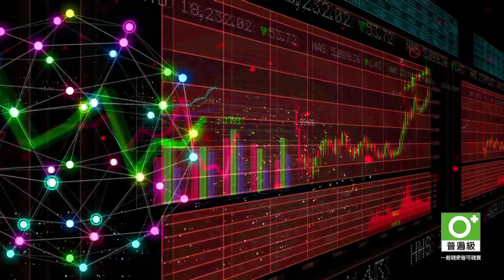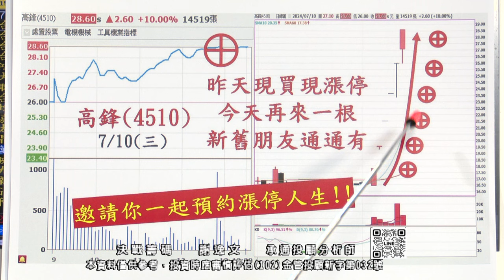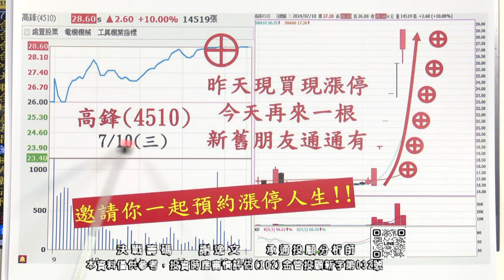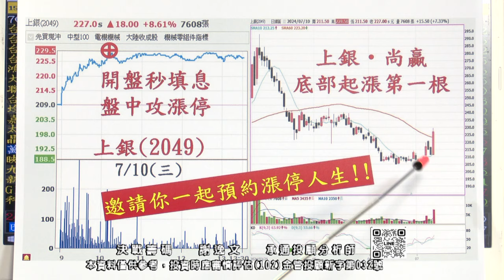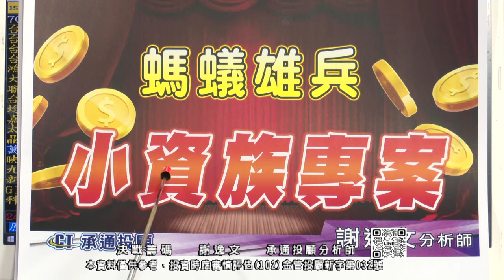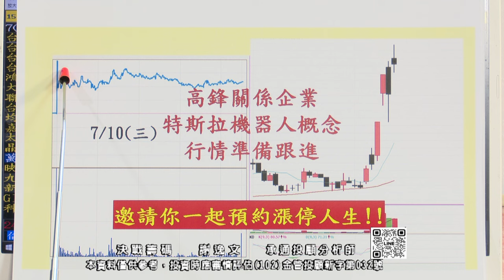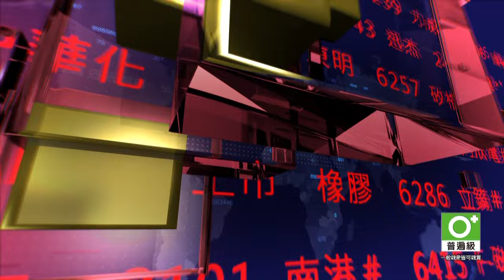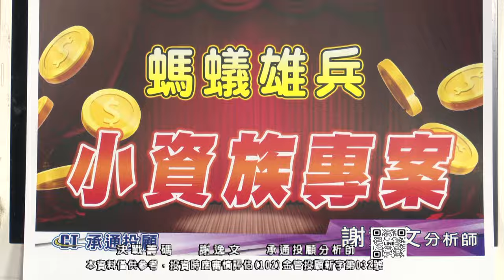謝逸文【決戰籌碼】昨日拉回的機器人我就是帶你買！ 20240710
【⭐想知道股市新資訊】
讓我將好康第一個告訴你嗎?
『謝逸文唯一Line@官方帳號』
或搜尋🔎Line@ : @hot8888